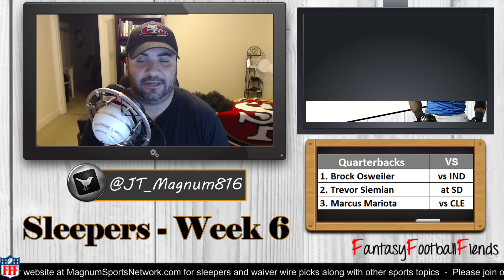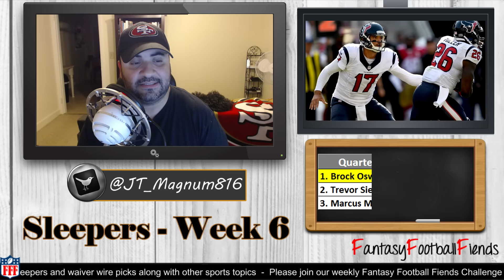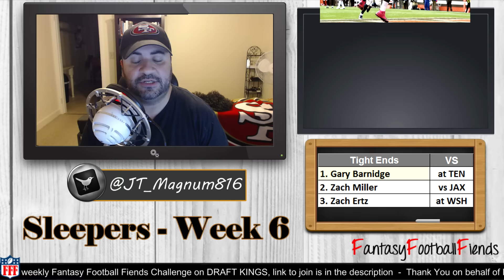Week 6 Sleepers - 2016 Fantasy Football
Your #1 Source for all of your Fantasy Football Needs and Information. Get the Latest Player Ratings / Rankings, Draft Strategy, Sleeper Picks, Waiver Wire Pickups, Weekly Must Starts /Sits and Much Much More. J.T. Magnum and SiggyGunz give you all their insight, knowledge and wisdom on everything Fantasy Football.

Do You Like Draft Kings? Do You want to Play Fantasy Football against Us?
Once you join the league enter the FFF Contests to play!!

For up to date player rankings, sleepers and waiver wire picks.